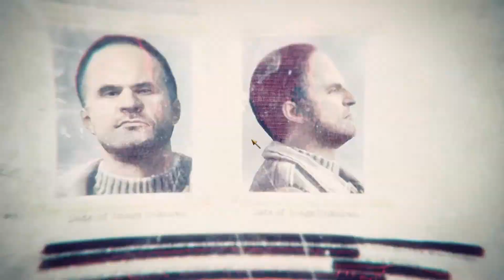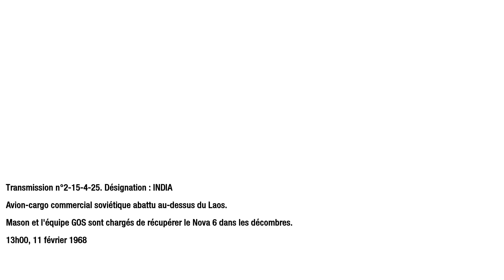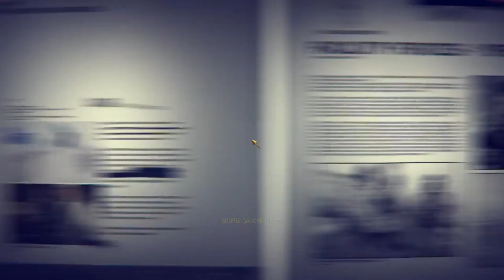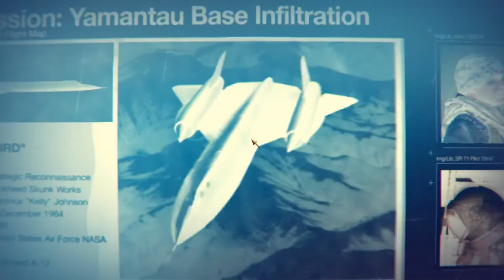COD black ops 1 let's play : Ep 9 Une cargaison suspecte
Bonsoir et bienvenue dans la guerre et le sang !

Séquestré, et torturé, voila l'histoire de Mason, pour des raisons qui sont encore obscures. Des recherches sur les évenement passé pour esperer retrouver un indice sur des chiffres.

N'oubliez pas le délicieux pouce bleu pour soutenir la chapine ça fait toujours plaisir  =D

Le twitch de l'amour ! ( quand il sera possible de reprendre les streams pour moi ^^ )

Sur ce ! Des gros bisous et à la prochaine !